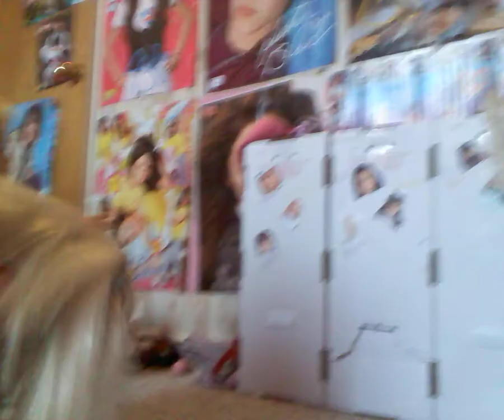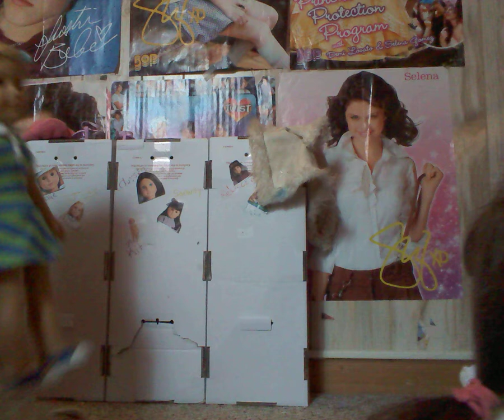American girl the movie part 1 of 3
Our first american girl video